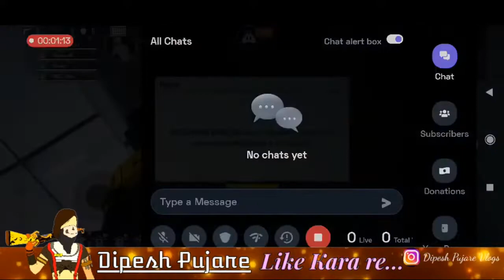Short Gameplay But Winning Gameplay | BGMI Gun Shot